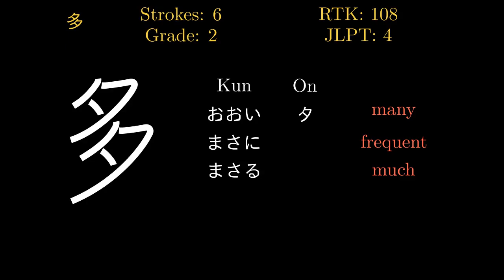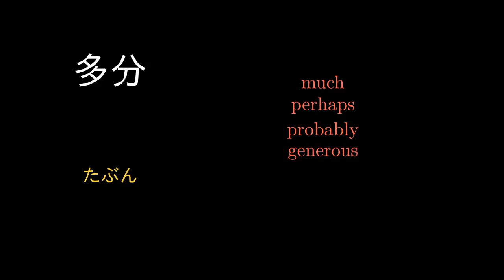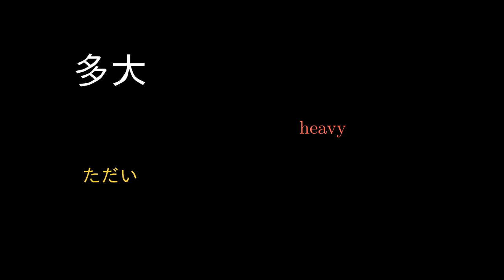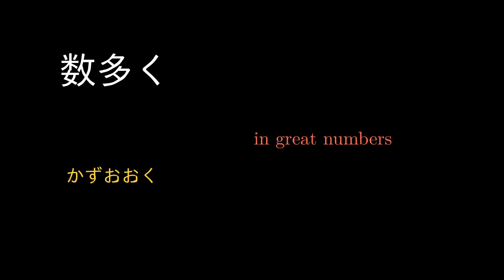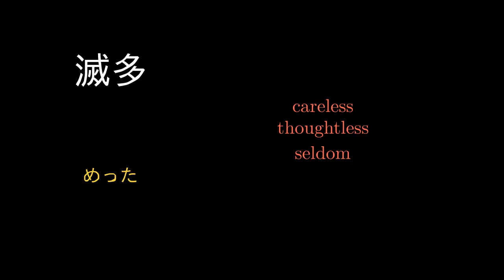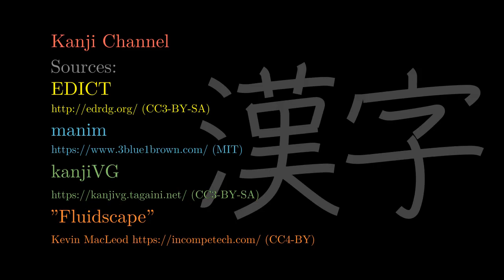多 Japanese Kanji with vocabulary